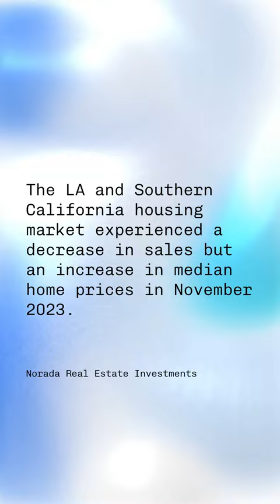Los Angeles Housing Market: Prices, Trends, Forecast 2023-2024